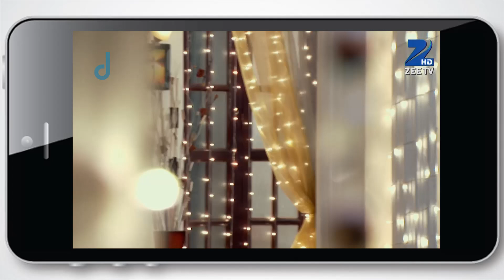Qubool Hai - Hindi TV Serial - Ep 770 - Best Scene - Surbhi Jyoti, Mohit, Karan Grover - Zee TV